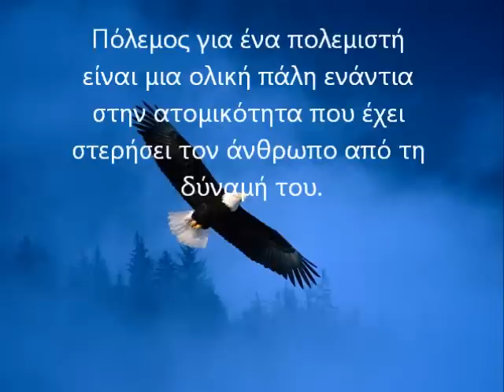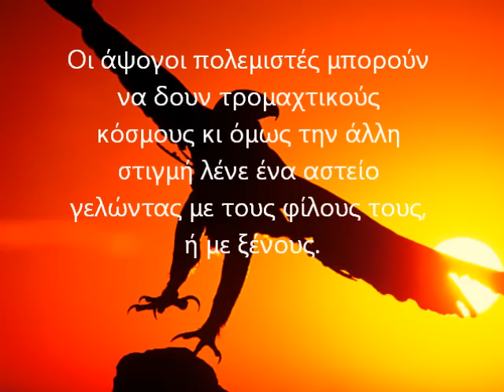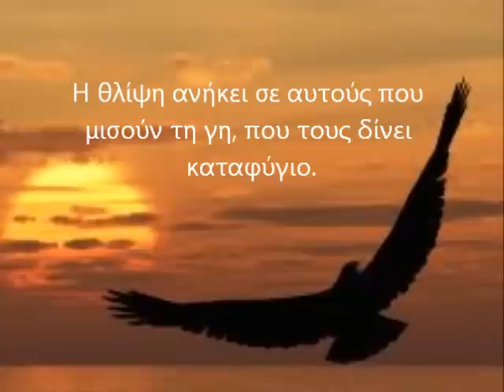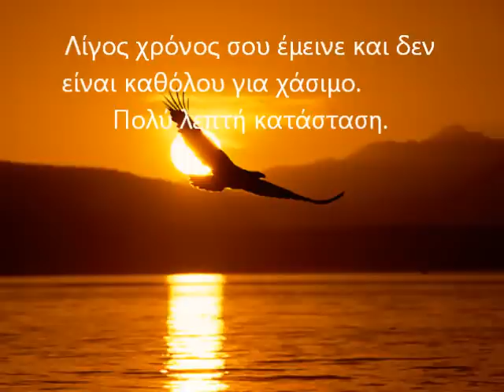Κάρλος Καστανέντα- αποφθέγματα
Ο Κάρλος Καστανέντα (25 Δεκεμβρίου 1925 – 27 Απριλίου 1998), γεννήθηκε στο Περού και ήταν Αμερικανός ανθρωπολόγος και συγγραφέας. Ξεκινώντας το 1968 με τη δημοσίευση του Οι Διδασκαλίες του Δον Χουάν, ο Καστανέντα  έγραψε μια σειρά βιβλίων που περιγράφει τη μαθητεία του στον παραδοσιακό Μεσο-αμερικανικό σαμανισμό. Τα  βιβλία του έχουν πουλήσει περισσότερα από 8 εκατομμύρια αντίτυπα σε 17 χώρες. Τα βιβλία και ο Καστανέντα, ο οποίος σπάνια μιλούσε σε κοινό για τη δουλειά του, υπήρξαν αμφιλεγόμενοι για πολλά χρόνια. Οι υποστηρικτές πιστεύουν ότι τα βιβλία είναι είτε αληθή, είτε πολύτιμες εργασίες στη φιλοσοφία και περιγραφές πρακτικών οι οποίες επιτρέπουν μια αυξημένη επίγνωση. Στα βιβλία του, ο Καστανέντα διηγείται σε πρώτο πρόσωπο αυτά που υποστηρίζει ότι αποτελούν τη μαθητεία του σε έναν Γιάκι Σαμάνο που ονομάζεται Δον Χουάν Μάτους, τον οποίο συνάντησε το 1960.
• Οι Διδασκαλίες του Δον Χουάν, 1968
•  Μια ξεχωριστή πραγματικότητα
• Ταξίδι στο Ιξτλάν
• Ιστορίες Δύναμης
• O Δεύτερος Κρίκος της Δύναμης
• Το Δώρο του Αετού
• Η Εσωτερική Φλόγα
• Η Δύναμη της Σιωπής
• Η Τέχνη των Ονείρων
• Η Σιωπηλή Γνώση
• Η Ενεργός Πλευρά του Απείρου
• Μαγικά Περάσματα
• Ο Τροχός του Χρόνου

**Αποποίηση: Το βίντεο δεν έχει κερδοσκοπικό χαρακτήρα και δε σκοπεύω να παραβιάσω τα πνευματικά δικαιώματα κανενός ατόμου ή εταιρίας.